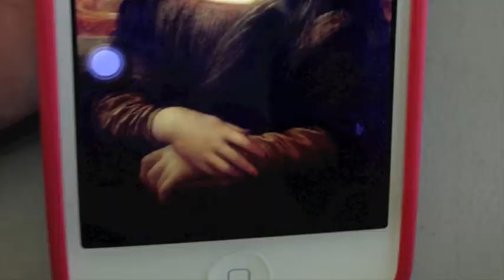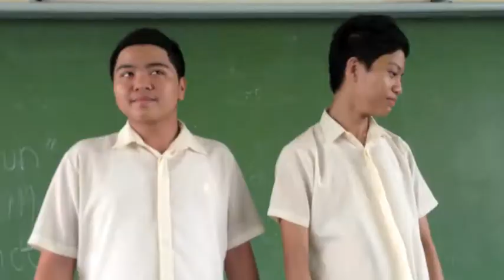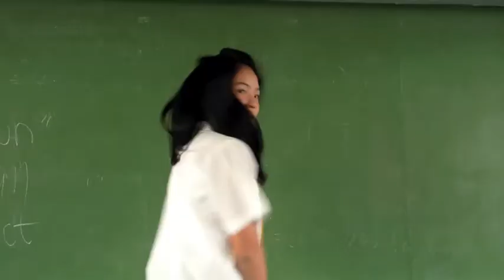Maguindanao 2012-2013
Song: We Come Running by Youngblood Hawke

I LOVE YOU GUYS SO MUCH HUHUHUHUHU